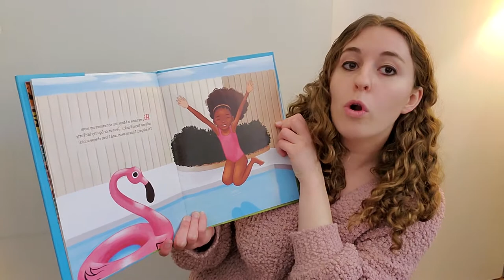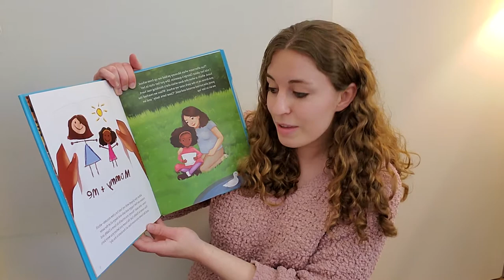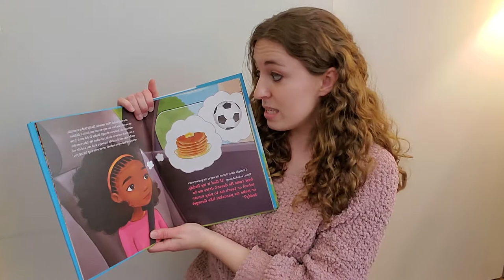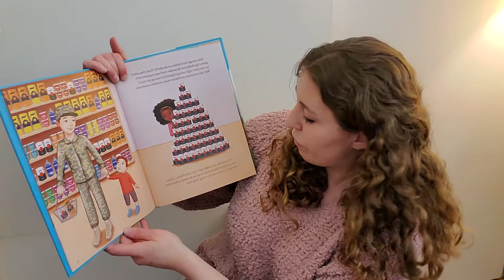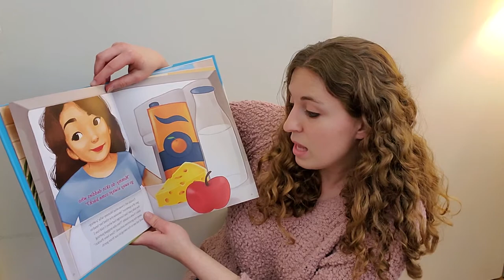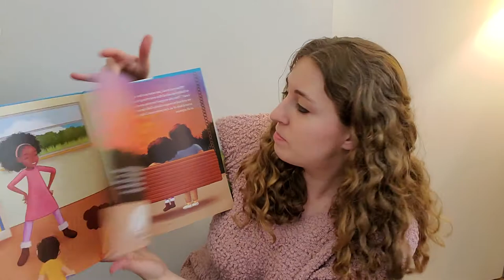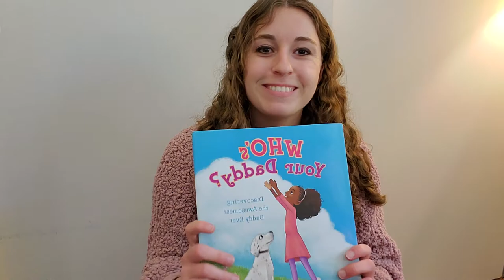Story Time: Who's Your Daddy